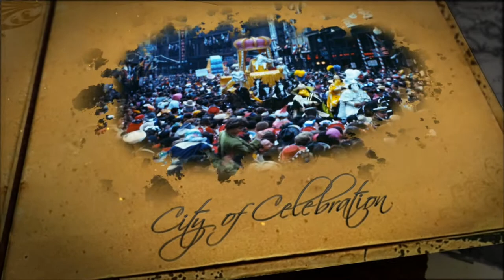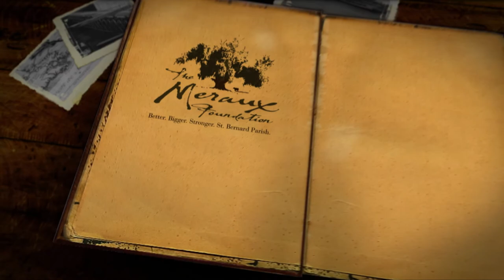Hurricane Betsy Moment: TRICENTENNIAL MOMENTS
Hurricane Betsy devastated New Orleans and southeast Louisiana in 1965. It was the area's first modern wake-up call about the dangers of storm surge. And it was the first storm in the nation's history to cause more than $1-billion in damage. Ultimately lessons learned in that storm and in Hurricane Katrina led to today's best ever flood protection.